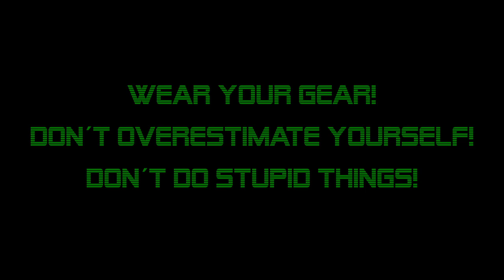Sail with me!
KEEP IN MIND: the speedometer is broken. It shows more as i actually drive!

Motorcycle: Honda CBF600NA
Cam: Rollei 425
Helmet: Shoei GT-Air
Gloves: Held EVO-THRUX
Leather Jacket: VANUCCI RACING III
Leather Pants: PROBIKER

Musik: Awolnation - Sail (Unlimited Gravity Dubstep Remix) (just a part of this)